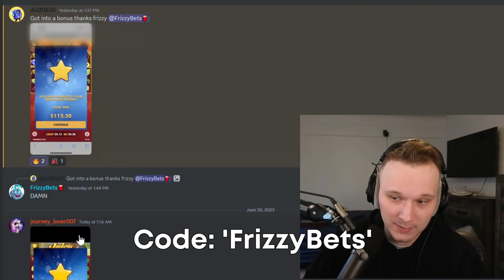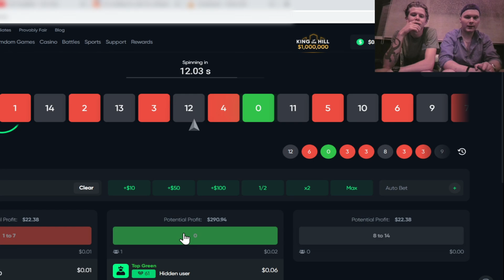THIS IS WHY BIG BAMBOO IS MY FAVORITE SLOT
today me and my friend zach had a big big bamboo session while we smoked cigars! smoked da big bamboo while playing big bamboo!

editor:
myst